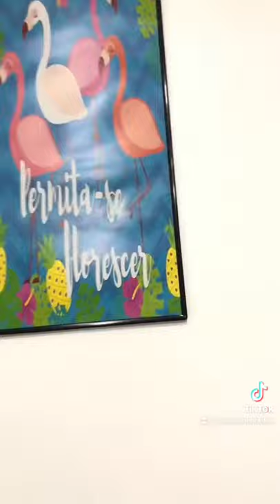Espaço CM- Camila Moreno.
Em breve postarei meu trabalho- estou em evolução ! Aprendendo a arte de ser uma Nail designer ...